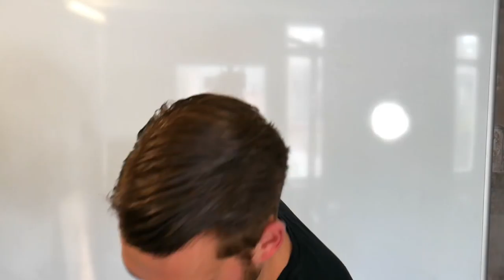1000 subs special - Alles over mij.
- Ook je eigen sportschool / Pt studio openen? check deze In deze video vertel ik het een en ander over mezelf en reageer ik op vragen die ik heb gehad.